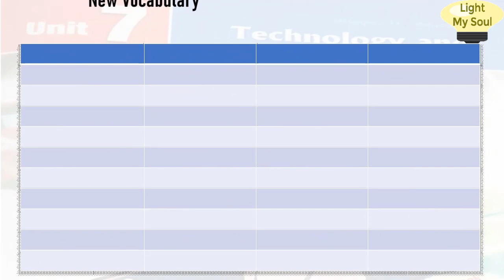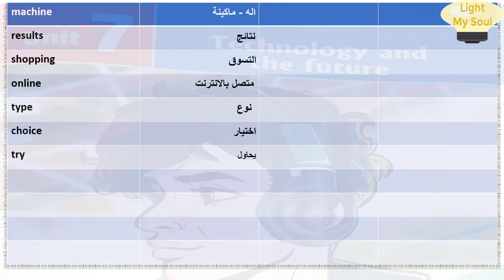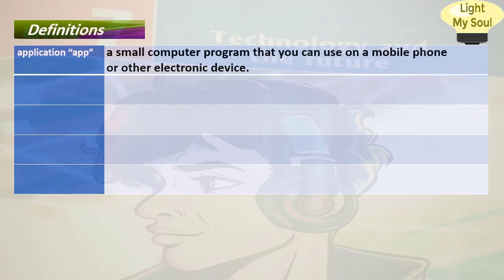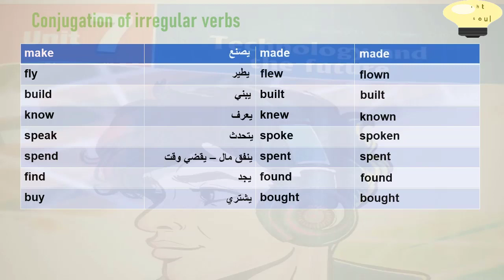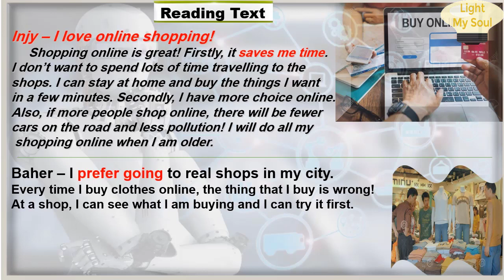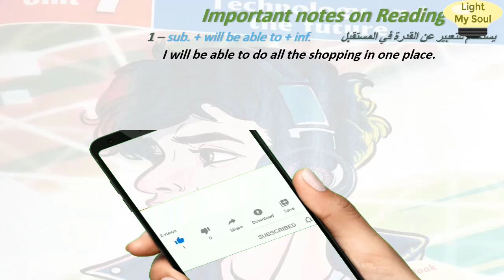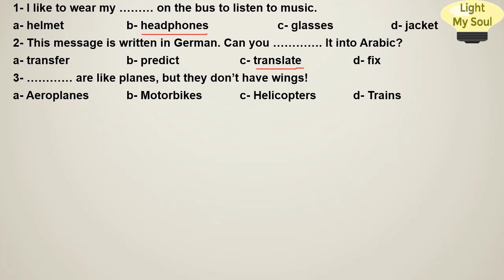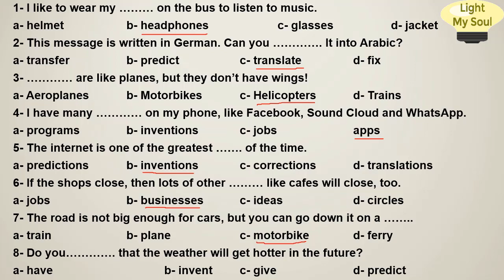Second Year Prep - Unit 7 - Part 1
Technology and the future.
Lesson 1&2
New Vocabulary - Reading Text - Exercise